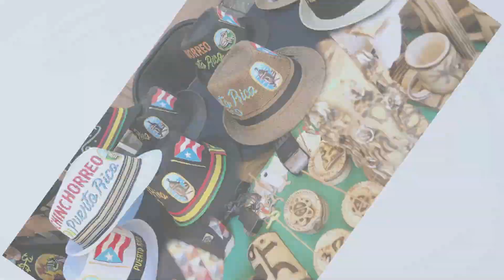Mi Nuevo Podcast De Aki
Bienvenidos a mi nuevo Proyecto DE AKI.. Un Podcast dedicado a resaltar y dar a conocer la Cultura, La Historia, Los Lugares Turisticos, la Gastronomia, Lugares de Aventura, El Arte y la Gente de Puerto Rico.
La primera Temporada DE AKI será en el Pueblo de Utuado.
Los Invito a que me sigan y lo disfruten